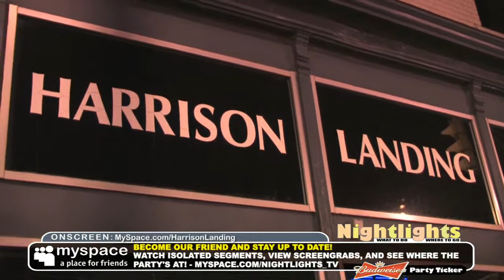Nightlights TV show @ Harrison Landing (Elkhart, IN) during Oktoberfest